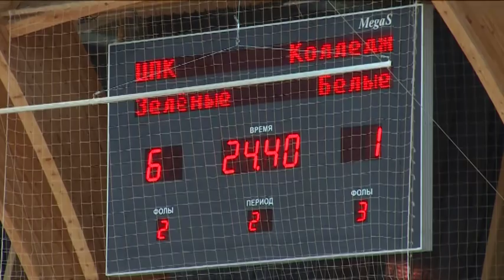Победителей летнего первенства по футболу наградили в Щёлкове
Награждение победителей призёров летнего первенства Щёлковского района по футболу прошло в универсальном спорткомплексе «Подмосковье». Соревнования по футболу среди мужских и юношеских команд проходили с конца мая до начала сентября.